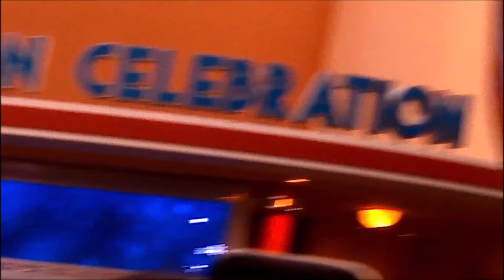Mein Urlaub im DISNEYLAND PARIS 😄✨ (Tag 1) ✨ Wie war das Pride Event? 🔥 Marshall Dog Puppy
Bilder und mein Fazit zum Pride Event im Disneyland Paris.

🐸 Matschfrosch Plüschie:

Ich spiele als Fursuiter die Figur "Marshall" aus der Nickelodeon Serie "Paw Patrol" zum Spaß und zur Unterhaltung. Dies ist keine Werbung für das Trademark "Paw Patrol", sondern ein reines Spaß- und Fan Projekt.